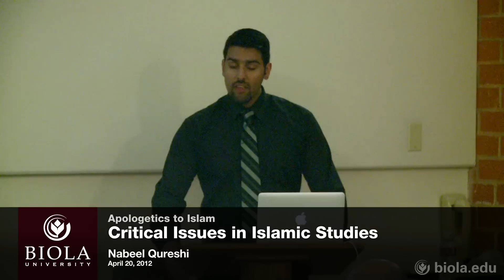Nabeel Qureshi: Difficulties with the Historical Muhammad - Apologetics to Islam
Biola Masters in Christian Apologetics - Apologetics to Islam

Nabeel Qureshi - Difficulties with the Historical Muhammad